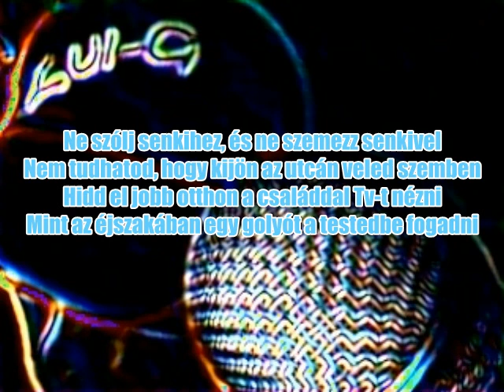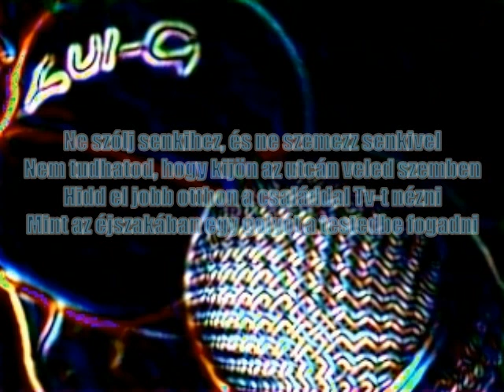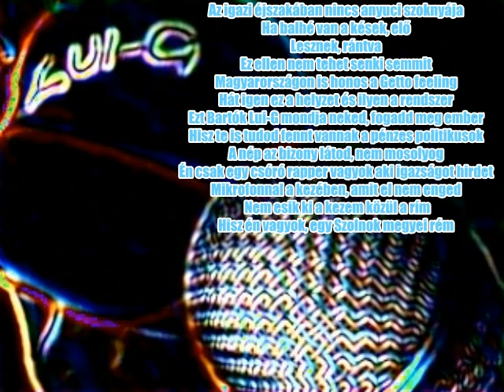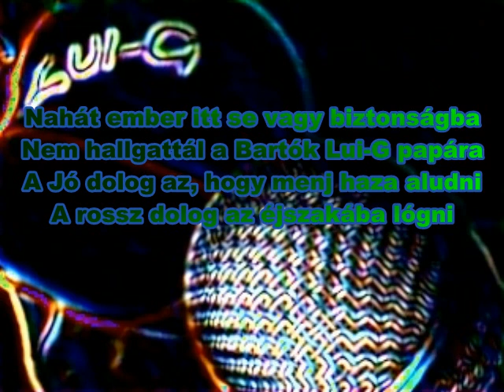Bartók Lui-G Lövések az éjszakában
Instrumental Dr. Dre
Szöveg előadó: Bartók Lui-G
Refrén:
Boom Boom vigyázz haver, hogy mit csinálsz
Bárki haza vághat téged, hogyha sokat rinyálsz
A Lövést az éjszakába, te is meg kaphatod
És utána az ibolyát alulról szagolhatod

Vigyázz haver, mert ha rosszat teszel
 Haza leszel vágva, ezt ne felejtsd el
Az éjszakába, ne lépj ki bátran
Mert ha kilépsz, akkor haza leszel vágva
Ne szólj senkihez, és ne szemezz senkivel
Nem tudhatod, hogy kijön az utcán veled szemben
Hidd el jobb otthon a családdal Tv-t nézni
Mint az éjszakában egy golyót a testedbe fogadni
Fogadj meg töllem egy jó tanácsot
És ne akard megismerni a túlvilágot
Tehát ha kimerészkedsz az éjszakába
Jól gondold meg, hogy kivel állsz szóba
Bárki bárhol haza vághat téged
És azután anyukád eltemethet végleg
És az égbe néz kulcsolt kezekkel
És kérdi miért az én fiamat, vettétek el

Az igazi éjszakában nincs anyuci szoknyája
Ha balhé van a kések, elő
Lesznek, rántva
Ez ellen nem tehet senki semmit
Magyarországon is honos a Getto feeling
Hát igen ez a helyzet és ilyen a rendszer
Ezt Bartók Lui-G mondja neked, fogadd meg ember
Hisz te is tudod fennt vannak a pénzes politikusok
A nép az bizony látod, nem mosolyog
Én csak egy csóró rapper vagyok aki igazságot hirdet
Mikrofonnal a kezében, amit el nem enged
 Nem esik ki a kezem közül a rím
Hisz én vagyok, egy Szolnok megyei rém

Lui-G Benntvan a kibaszott házban

Ha bemész valahova szórakozó hely Pub kocsma
Akkor sem vagy nagyobb biztonságba
Mint az utcán netán a hegyen és a pusztán
A golyó ott is megtalál ablaabla igazán
Csak akkor lehetsz boldog, ha van kapcsolatod
Ha csak Westel mobilod van, akkor baszhatod
 Ha galibába vagy és nem fizetsz egy sőrt
Akkor bizony beléd vághatják a tőrt
Mert az ember legjobb barátja a kutyus
De most elsöbbséget, élvez a Magnum
Bum bum bum bum Baaaaaaaang
És a lövedék az éjszakába, a fejedbe ment

Nahát ember itt se vagy biztonságba
Nem hallgattál a Bartók Lui-G papára
A Jó dolog az, hogy menj haza aludni
A rossz dolog az éjszakába lógni

Na szóval ember, vedd észre magad
Nem lesz annak jó vége, ha túl spilázod magad
Vigyázz ember mikor mit teszel
Egy lövéstől az éjszakában nem leszel jó fej
Ha nincsen kapcsolatod, építsél ki párat
De ha nem sikerül, akkor verheted a nyálad
A lövések az éjszakában téged is megtalálnak
A skuló a fejedbe lukat szakít eltalálnak